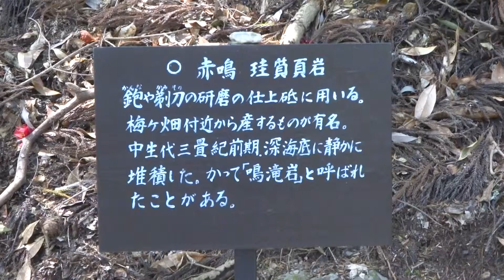京都府 鞍馬寺